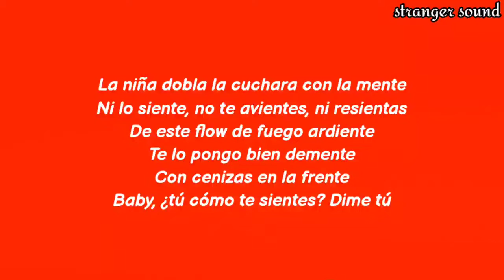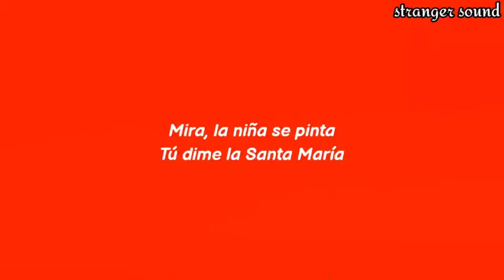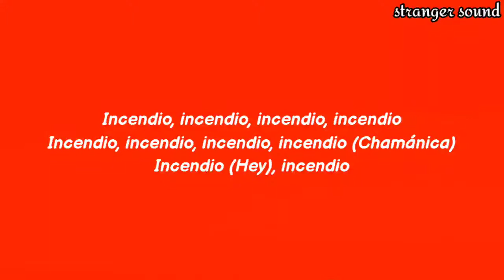Arca - Incendio (Letra/Lyrics)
Letra/Lyrics: Arca - Incendio

[Intro]
Incendio

[Verso 1]
Roja, roja la sangre
Que corre por la calles
Mira, mírame, mira, mírame, a los ojos
Mira, mírame, mira, mírame
Incendio

[Verso 2]
Vistiendo de cuero
Quemando ese cuerpo
Bruja
Chupándome los hueso'
Bien espeso, eso es hueso
Eso, eso, hey, hey

[Verso 3]
La niña dobla la cuchara con la mente
Ni lo siente, no te avientes, ni resientas
De este flow de fuego ardiente
Te lo pongo bien demente
Con cenizas en la frente
Baby, ¿tú cómo te sientes? Dime tú
Te lanzo un triquitraqui pa' la jeta
Ya tú sabes que me reta, que le doy, que te doy
Que te escoñeto toda, toda, toma
Incendio (Ha)

[Verso 4]
Fémina elástica, latigazo
Tú sólo hazme caso
Gatubela sin titubear
Que te robo el celular, jaja
Mira, la niña se pinta
Tú dime la Santa María

[Coro]
Incendio
Quema, incendio
Incendio, incendio, incendio, incendio
Incendio, incendio, incendio, incendio (Chamánica)
Incendio (Hey), incendio
Chamánica
Incendio (Hey)
El ritual toma
Amos toma (Hey, hey)
Incendio, incendio